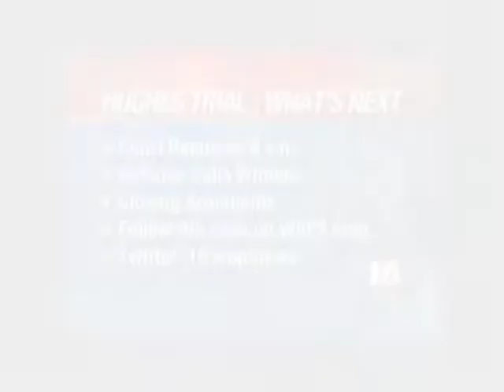Sunday Oct 18th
Sunday, October 11 10pm Show

Anchor: Megan West
Producer: Crystal Hilliard
Director: Montreal Loggins